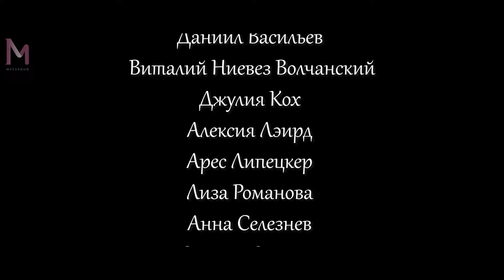Танец "Кочевники" / Nomads' Dance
Победитель международного фестиваля "Planet of Art 2019", г. Вашингтон, США

Хореограф: Ольга Оргаева-Андратова